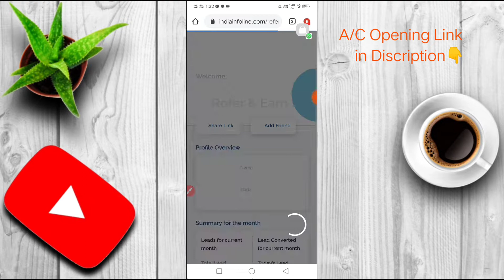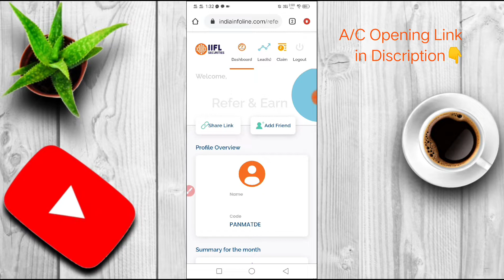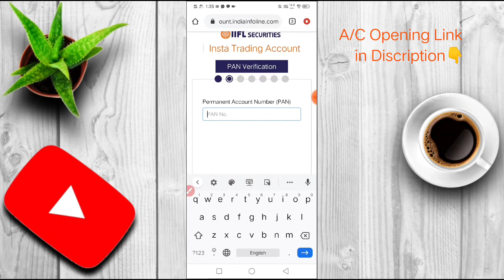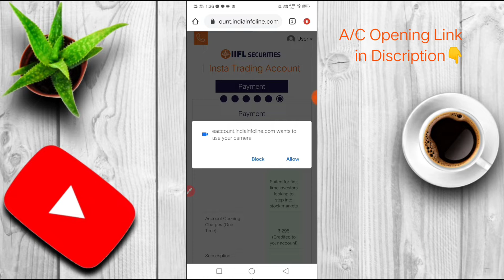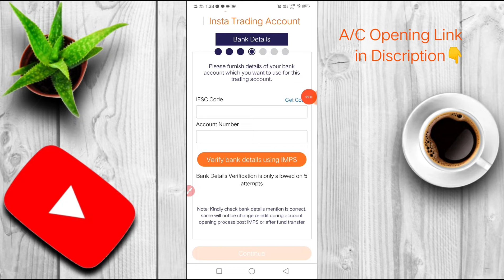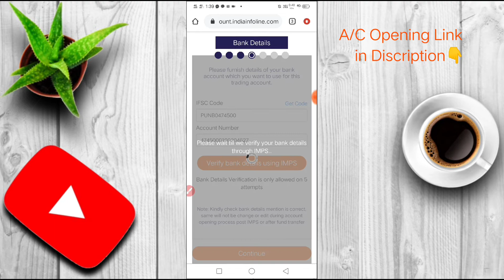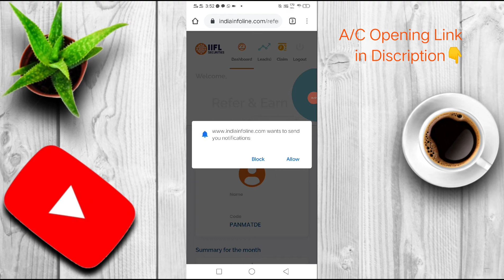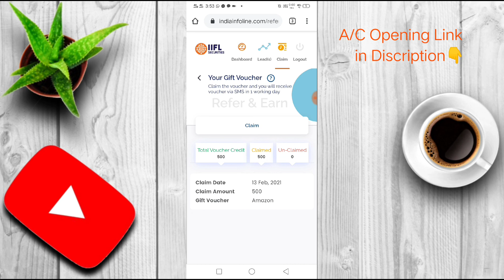Rs500/Person new loot offer💥IIFL refer and earn offer!